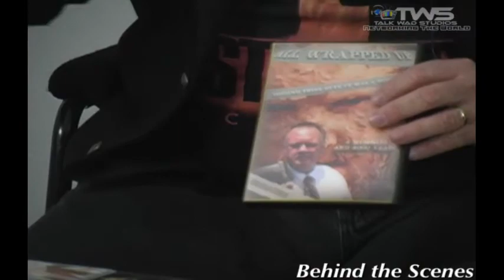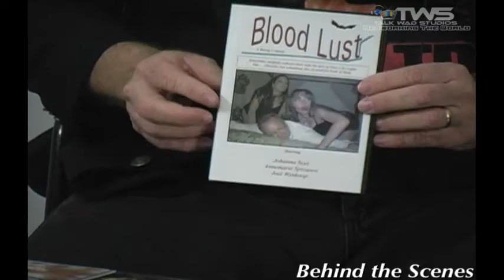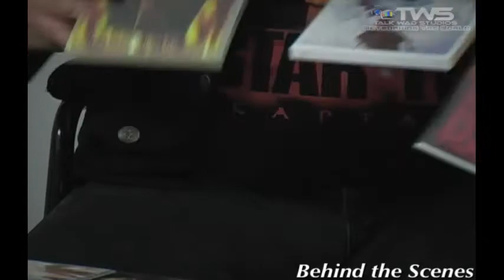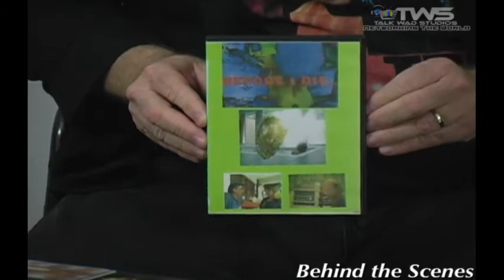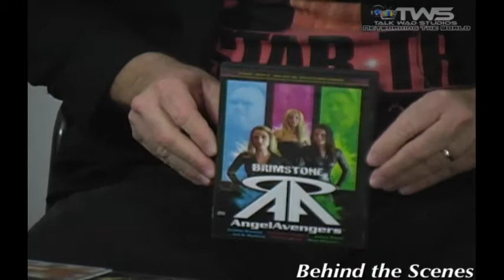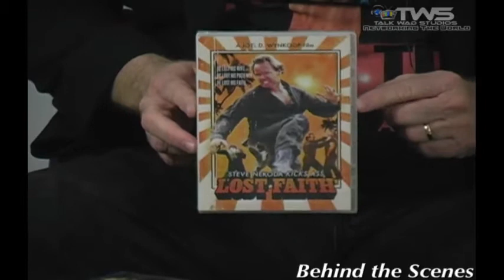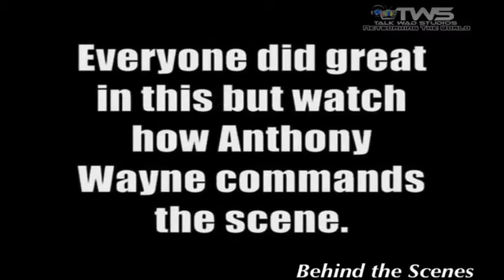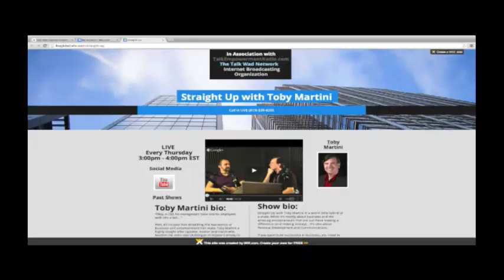Behind The Scenes (Season 2 Ep. 2)